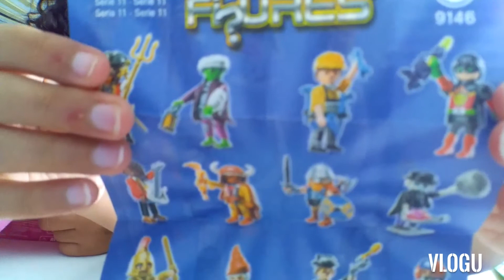the kool kids open blind bags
in this video the kool kids open blind bags